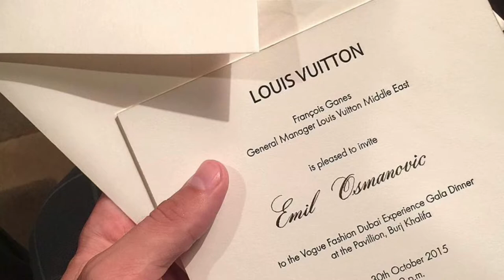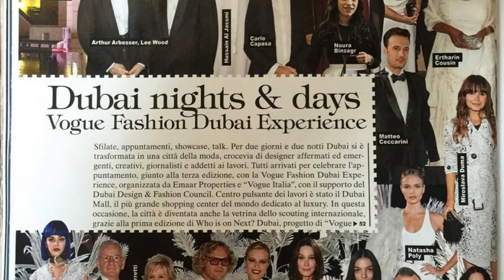Emil Montenegro invited by Louis Vuitton - Vogue Fashion Experience Dubai 2015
Emil was invited by Louis Vuitton to be a part of Dubai Vogue Fashion Experience 2015
After that Emil was in Vogue Italia and many other major magazines and newspapers